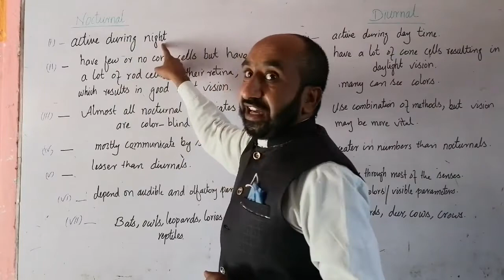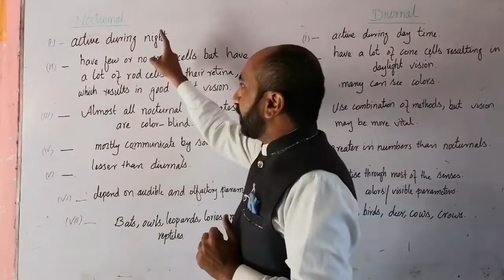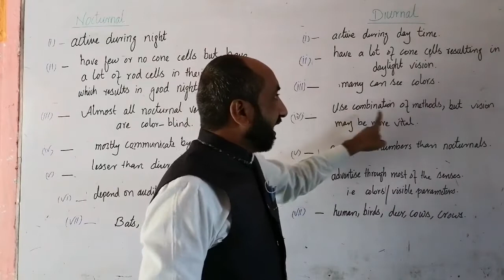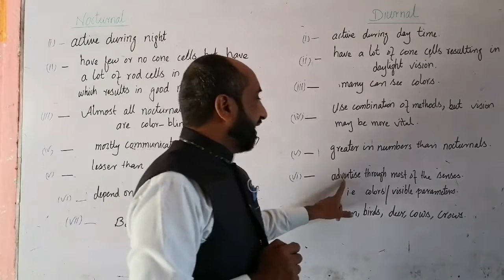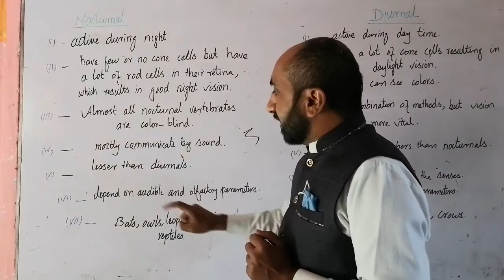Difference Between Nocturnal and Diurnal Animals in urdu & Hindi, Fsc Biology, Bs zoology/Botany